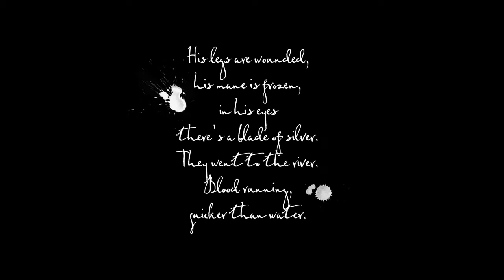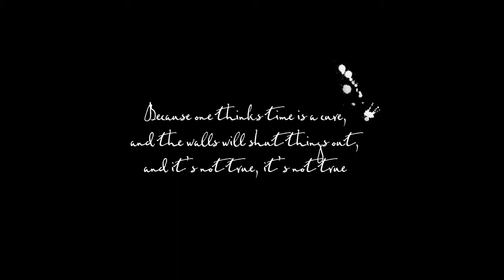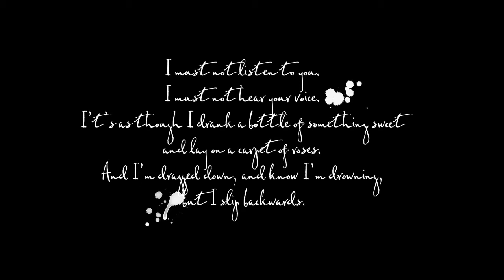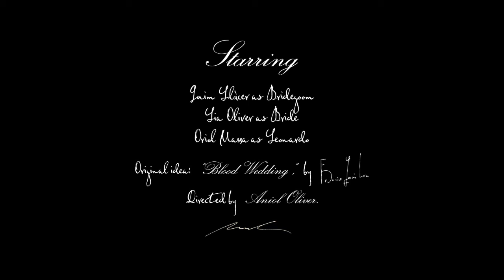Blood Wedding (Short Film)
Original idea: "Blood Wedding", by Federico García Lorca.
Starring: - Lia Oliver as Bride
                - Quim Llàcer as Bridegoom.
                - Oriol Massa as Leonardo.
Directed by Aniol Oliver.

This short film is not a full resume of the novel. This part is a representation of the Act II in the second part of the novel.